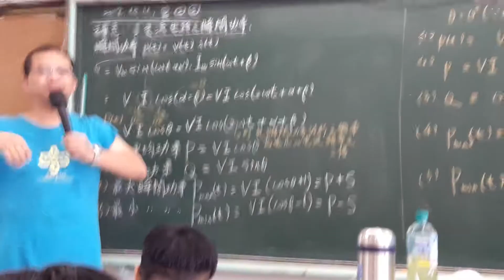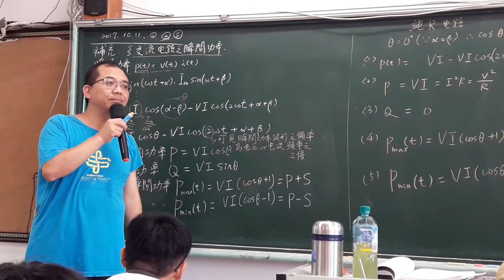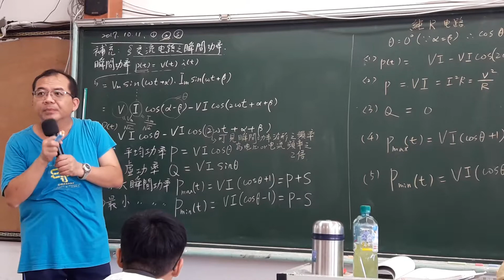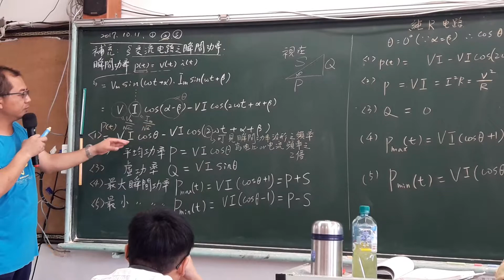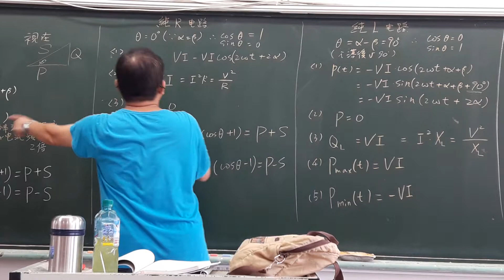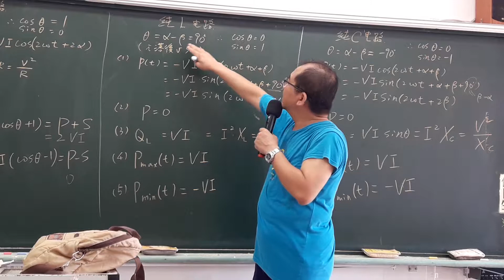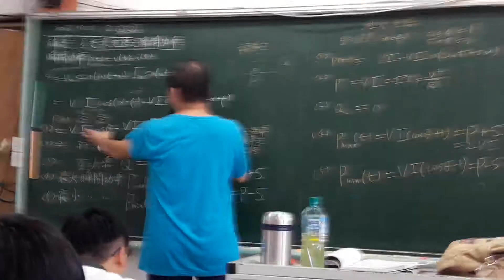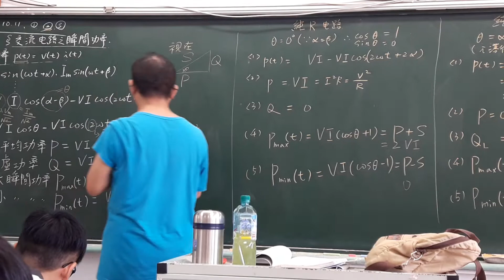105統測基本電學補充交流電路瞬間功率(講義)-電三乙